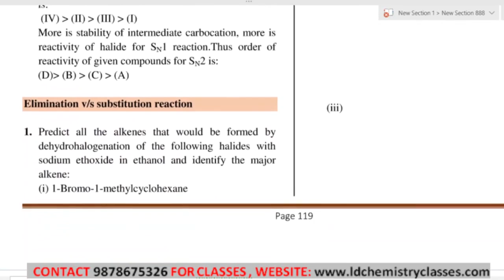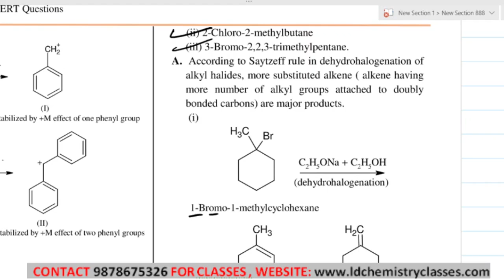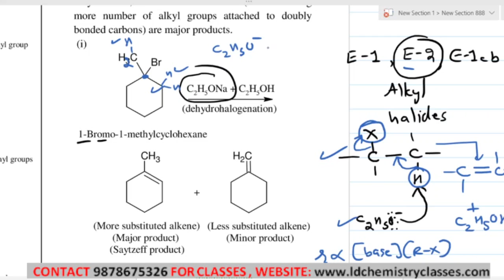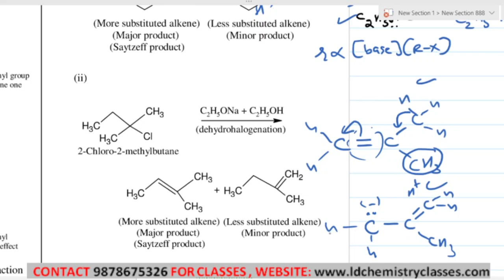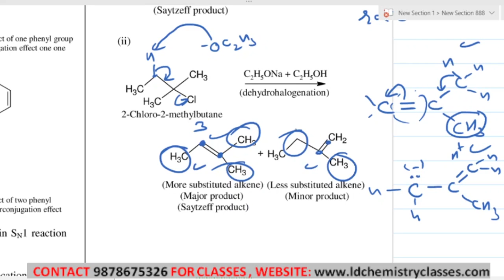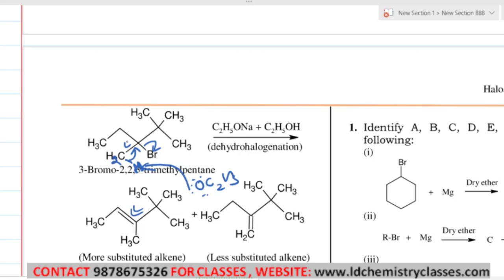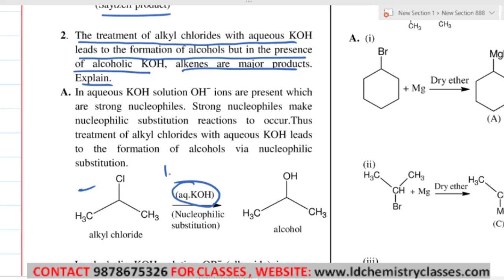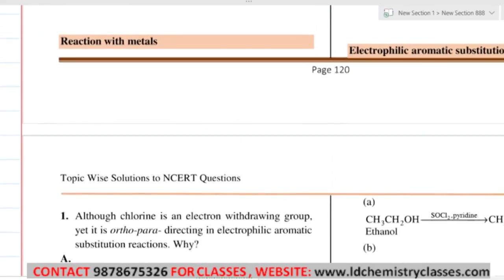17. Elimination Vs Substitution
Topic Covered:Elimination Vs Substitution